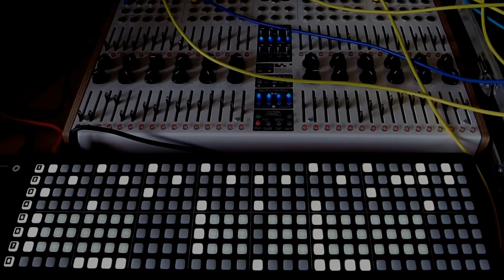Strings, Brass & Piano: Cyclebox - Elements - Akemie's + Reverbs & Delays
This is a work in progress video for the track 'Patricia's' from the album 'Ghosts of New Mills'

A relaxed patch featuring some stringy type sounds, along with some brassy sounds and a plinky plonky piano.

Sound sources:-
Bass: AFG & Rings.
Stringy/Brassy Sound: Cyclebox into Elements.
Plinky Plonky Piano: Akemie's Castle into Springray.
Chords & Synth: Edges into Instant Lo-Fi Junky into ZDSP (Shimmer card installed).
Bass Drum: Peaks
Snare Drum: Ladik D-333 into Korg DRV-1000
Percussion: Matter into Accessit Spring Reverb

Additional Ambience:-
WMD PDO into Mungo d0
Make Noise Morphagene into Modcan Dual Delay